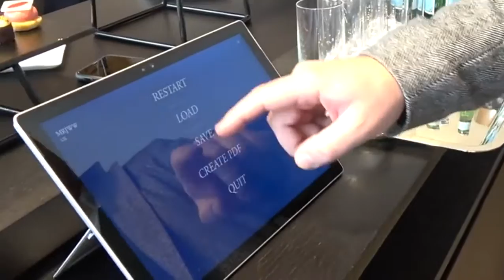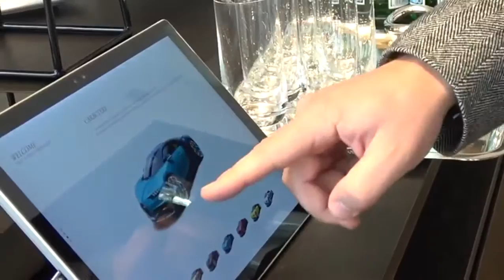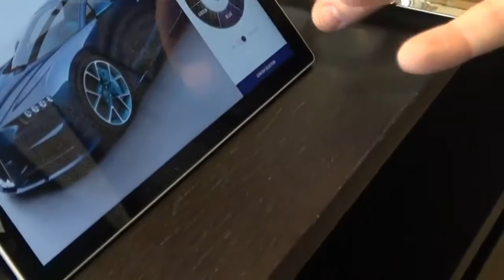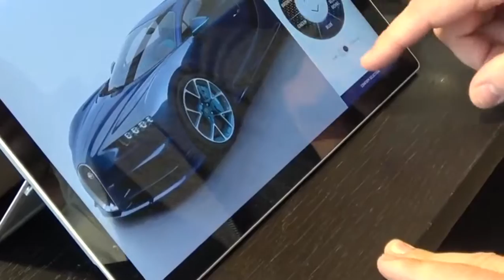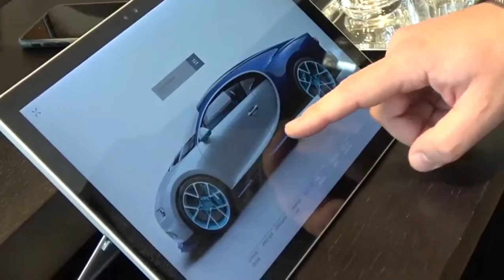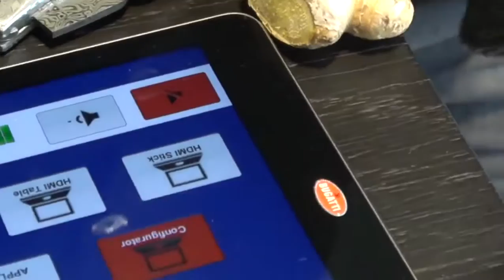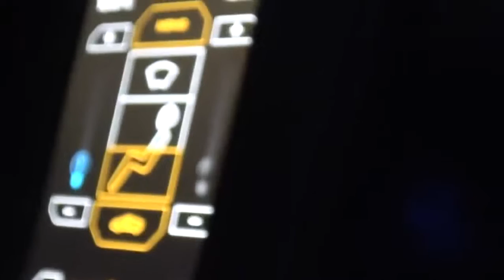Speccing My Dream Bugatti Chiron